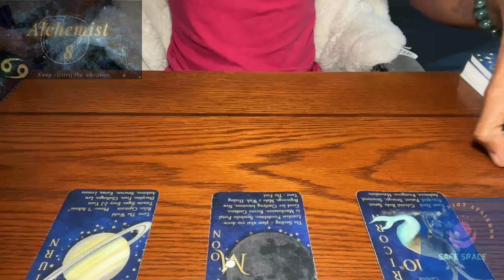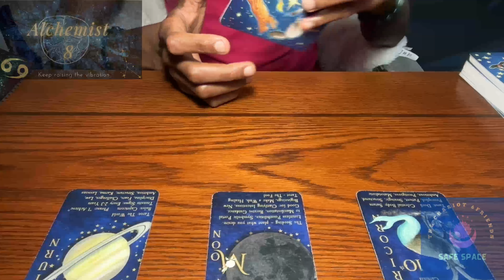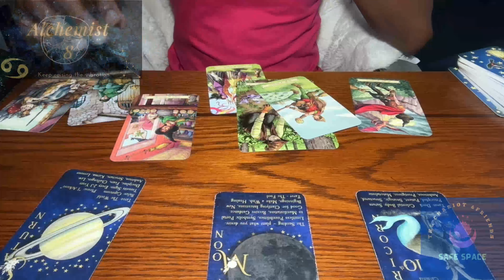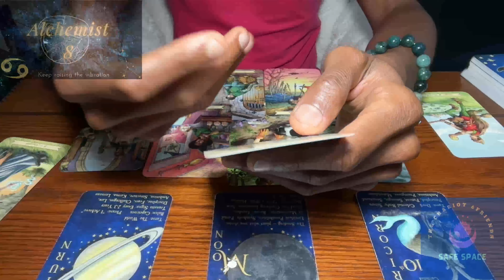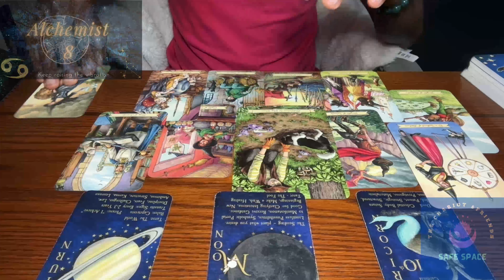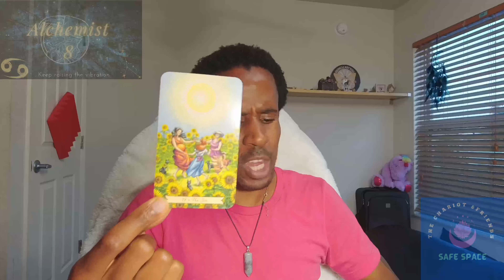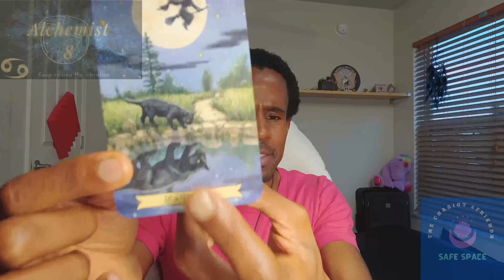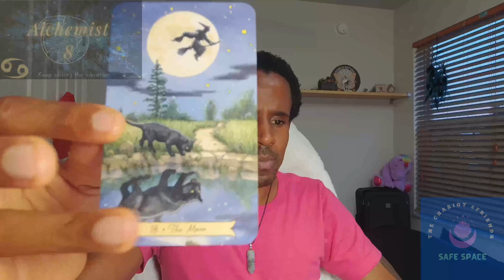♋️ Cancer, there may be some things you have buried that need to see the light... 🐎🪄🌑🙏🏾 ♋️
00:00 - Intro
05:57 - Reading
27:00 - Surprise Card

Zodiac 108 Oracle Deck:

Earth Moon Magick Elemental Empath Oracle Deck

The Oracle of Awakening

Everyday Witch Oracle

Astrology apps I like:
- TimePassages
- Time Nomad